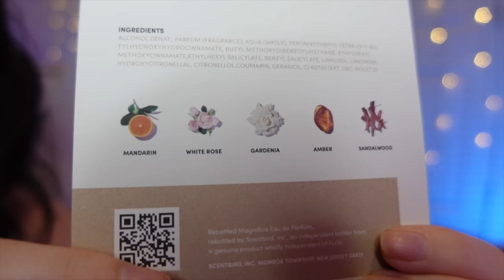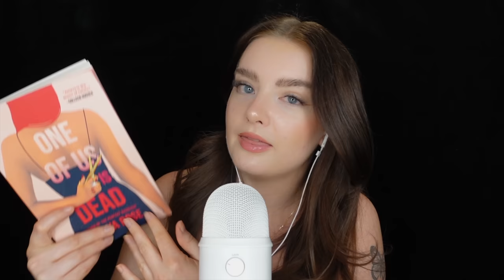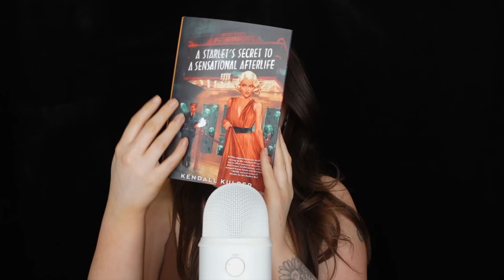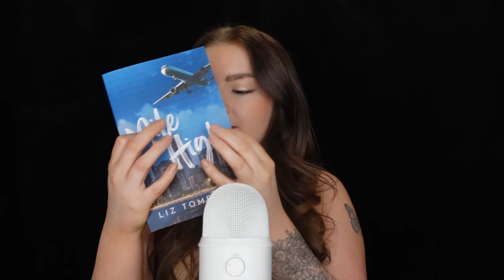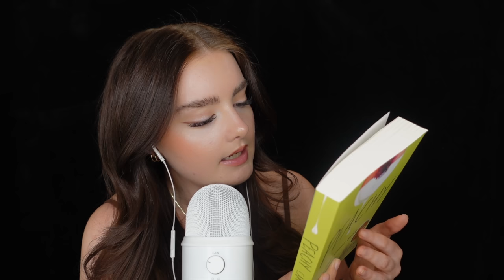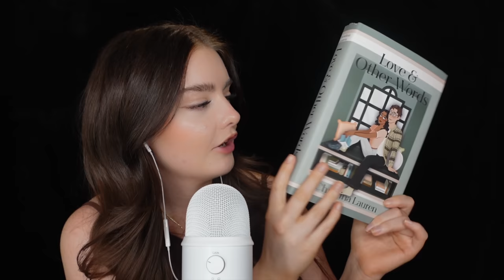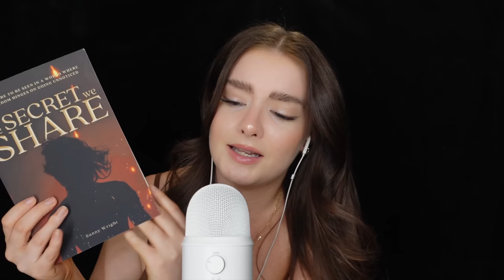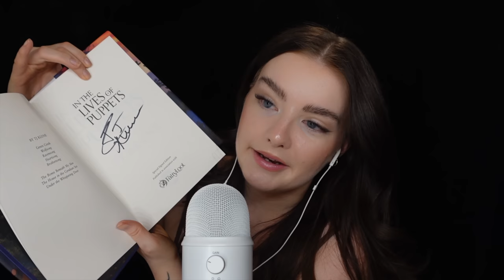ASMR huge summer book haul ☀️🌊 (romance, fantasy, & more!)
put "HALEY JEAN ASMR" in the subject!